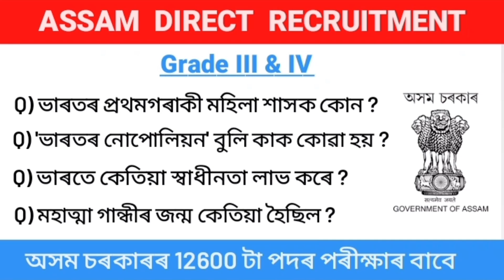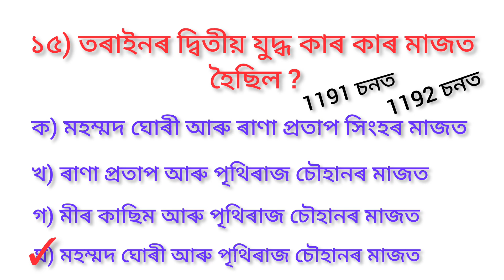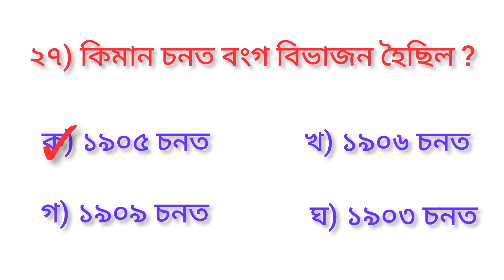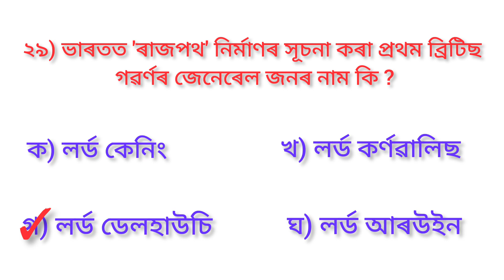Indian Gk for ADRE 2.0 // Grade III & IV Exam // ভাৰতৰ সাধাৰণ জ্ঞান